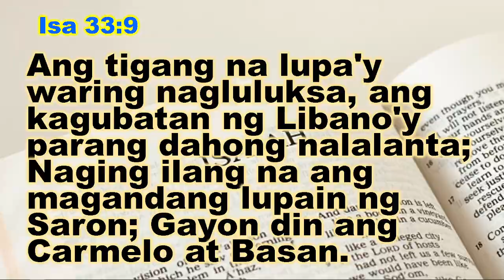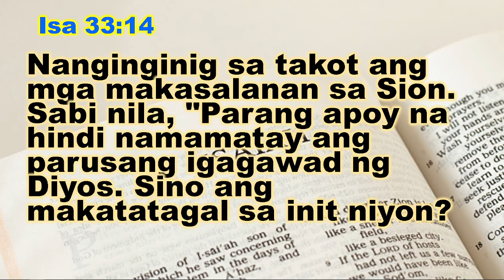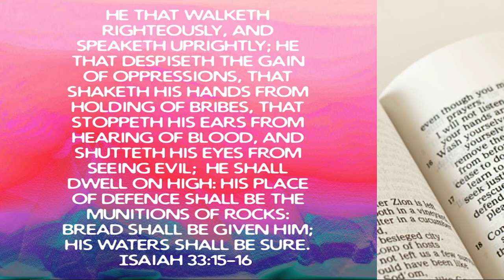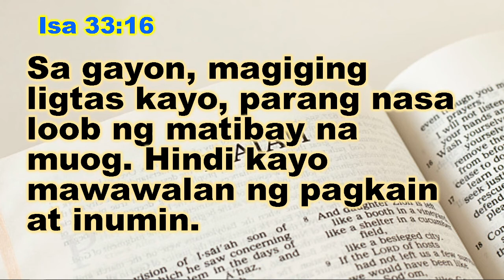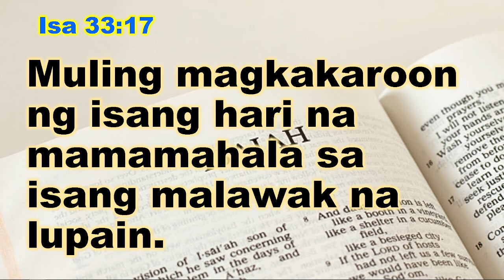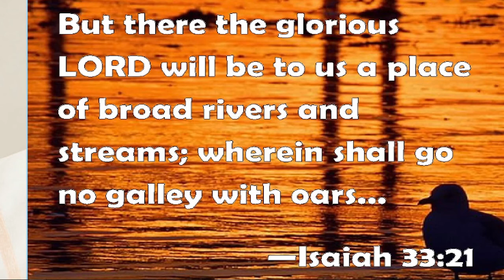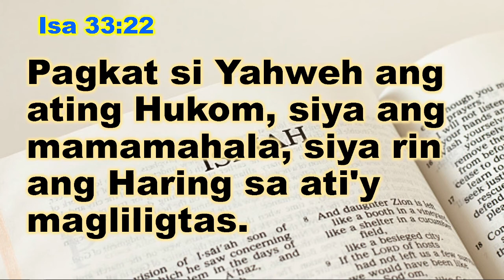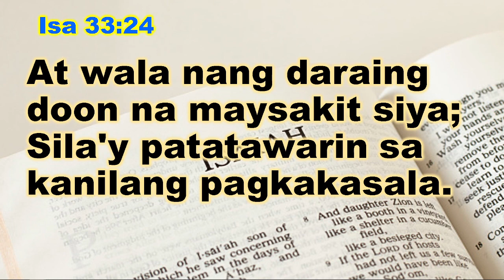THE LORD OUR KING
Isa 33:15 ​​​​​​​​He who walks righteously and speaks uprightly, ​​​​​​​who despises the gain of oppressions, ​​​​​​​who shakes his hands, lest they hold a bribe, ​​​​​​​who stops his ears from hearing of bloodshed ​​​​​​​and shuts his eyes from looking on evil, ​​​
Isa 33:16 ​​​​​​​​he will dwell on the heights; ​​​​​​​his place of defense will be the fortresses of rocks; ​​​​​​​his bread will be given him; his water will be sure. ​​​